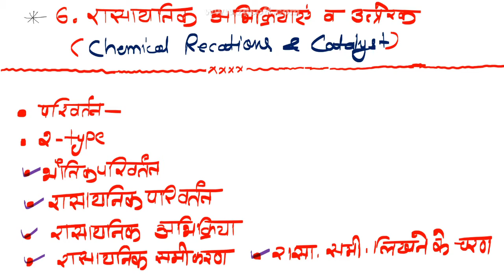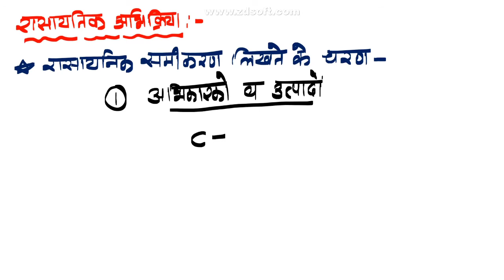RBSE Class 10th Science।अध्याय 6.रासायनिक अभिक्रियाएँ व उत्प्रेरक।भौतिक व रासायनिक परिवर्तन।रसा.समी.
यह वीडियो कक्षा दसवीं के विज्ञान विषय के अध्याय 6. रासायनिक अभिक्रिया एवं उत्प्रेरक से संबंधित है ।
जिसके अंतर्गत हमने भौतिक परिवर्तन व रासायनिक परिवर्तन को अच्छी तरीके से उदाहरण सहित समझा
 इसके बाद हमने रासायनिक अभिक्रिया क्या होती है और उसकी परिभाषा को समझी।
 रासायनिक अभिक्रियाओं को जब अणुसूत्र व प्रतीकों के माध्यम से प्रदर्शित किया जाता है तो  उसे रासायनिक समीकरण कहते हैं।
रासायनिक समीकरणों के विभिन्न चरणों को बारे में समझा।